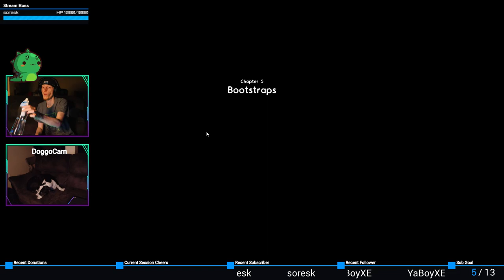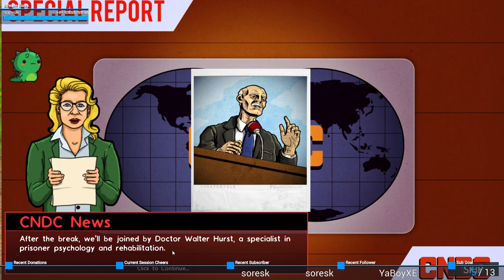Unshackled... | Prison Architect #17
and left to my own devices! Muahahahaha!